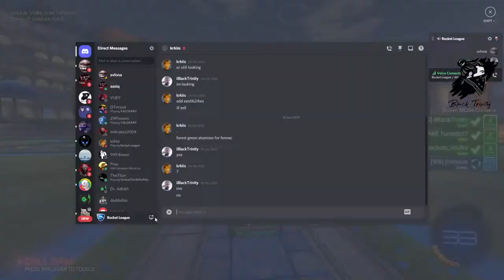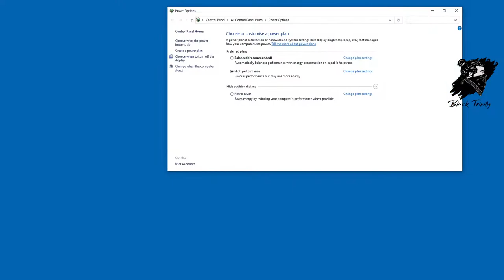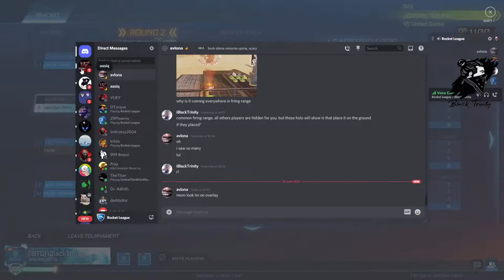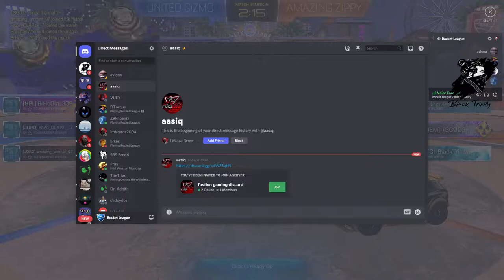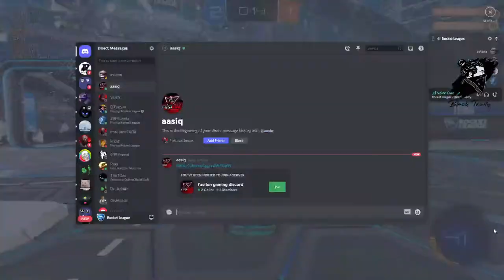Rocket League Live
Hey guys ! Just a family guy who loves playing games ! Chill here ! Have fun !